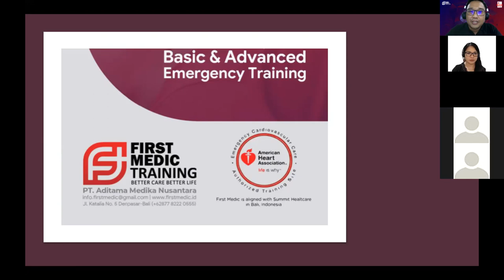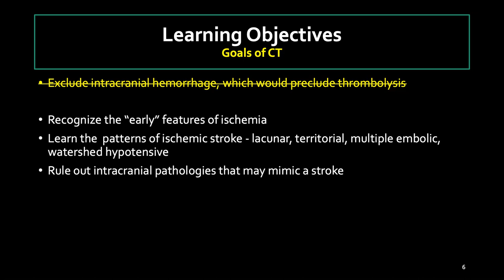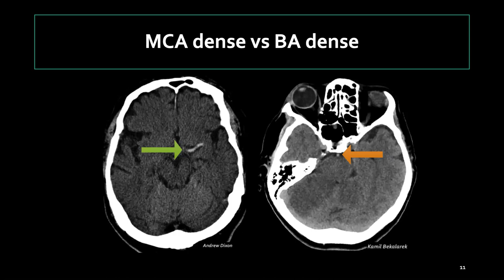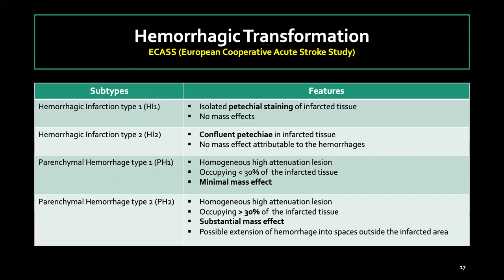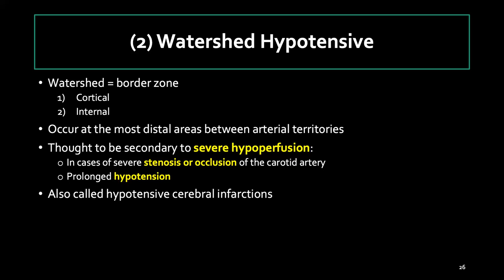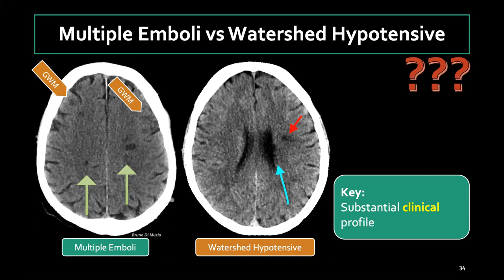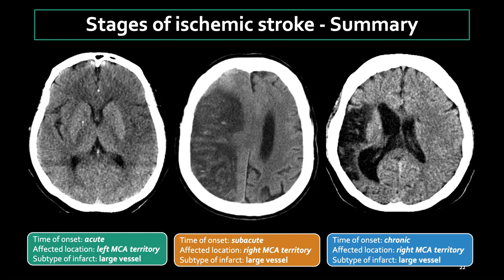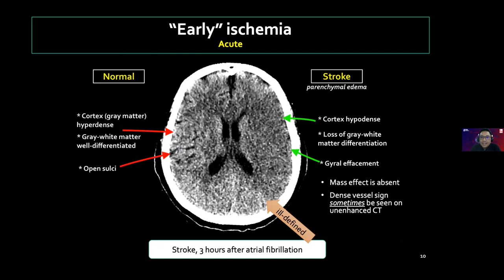ER Talks Seri 2 : CT Scan on acute stroke